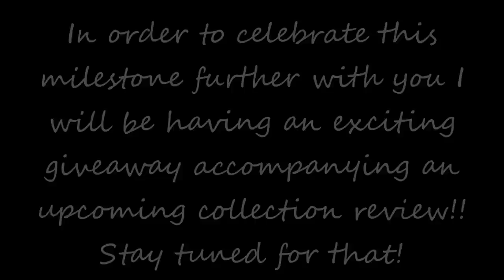I Do My Husband's Makeup??!!?!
Well hello there everyone!  A few months back I had Tim do my makeup here on my channel and at that time I asked him if he'd ever let me do his makeup for the channel...  At first the answer was a resounding no- but over time he warmed up to the idea of me doing his makeup for a fun video celebrating the goal I set for myself to reach 2k subbies before 2015.  A few days ago I made my goal, and well here we are.  I hope you enjoy and thanks to Tim for being such a supportive partner and good sport- and thanks to you for all your love and support!  I hope we can make 2015 the best year yet!